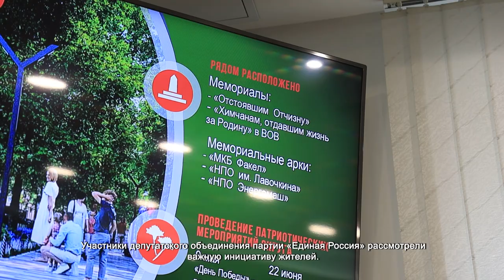В ХИМКАХ ОБСУДИЛИ УСТАНОВКУ МЕМОРИАЛА, ПОСВЯЩЁННОГО ПОДВИГУ УЧАСТНИКОВ СВО